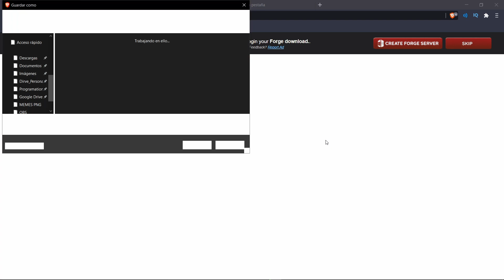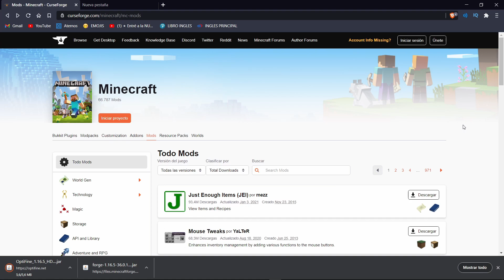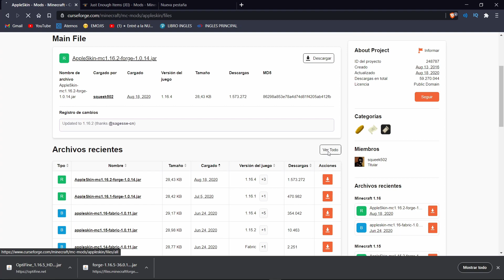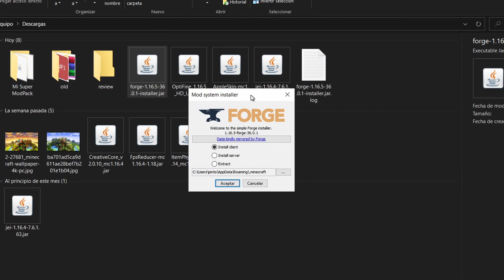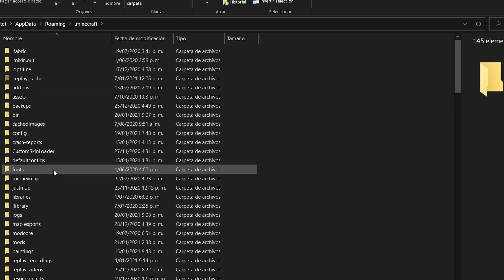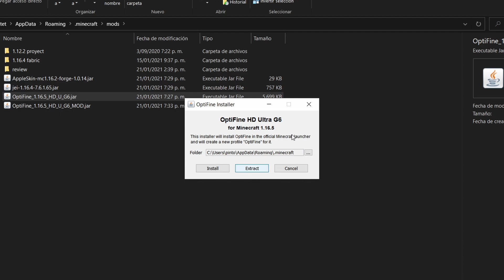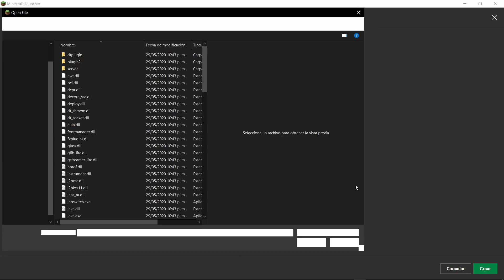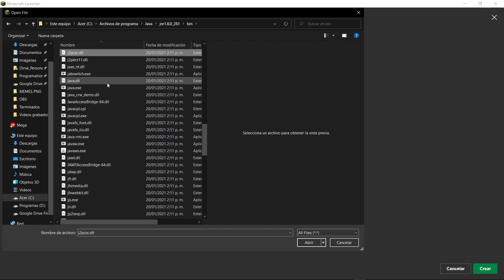Como instalar forge + optifine en minecraft 1.18.1 bien explicado EN MENOS DE 10 MINUTOS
Como tener mods en tu minecraft EN MENOS DE 10 MINUTOS.

=== TODOS LOS LINKS, MÁS ABAJO ===

Este es una "remasterización" de mi primer video que subí en Septiembre del 2020: Como tener mods en Minecraft o Como instalar minecraft Forge fácil y rápido (el nombre es distinto).

👌🏻👌🏻 LINKS DE L VIDEO (y más...)👌🏻👌🏻
1) El minecraft Forge, esta es la clave para el éxito con los mods.

2) El Optifine, un optimizador para tu Minecraft (opcional)

3) Página que recomiendo para buscar los mods.

0:00 Intro
0:20 Forge
0:56 Optifine
1:30 Mods!
3:21 Cómo instalar Forge
4:05 Cómo instalar mods
5:19 Como configurar Launcher para Mods
7:19 Sí Funciona!
7:42 Outro

⏩⏩ CARACTERÍSTICAS DE MI MINECRAFT ⏪⏪
- Version: 1.16.4
- Shaders: BSL
- CPU: i5 - 8gen
- Tarjeta Grafica: Nvidia GTX1050 - 4GB

Este video es creado por Tarquitet.
Por lo tanto, respetar su trabajo y tiempo dedicado al mismo.
Gracias :)